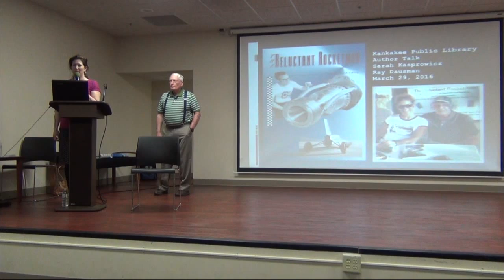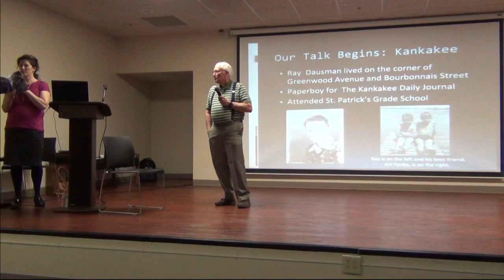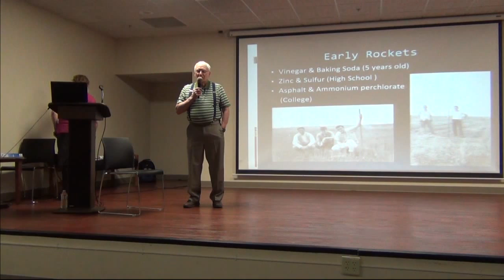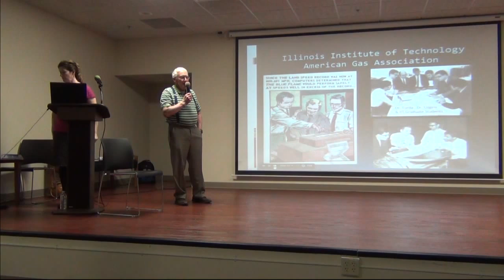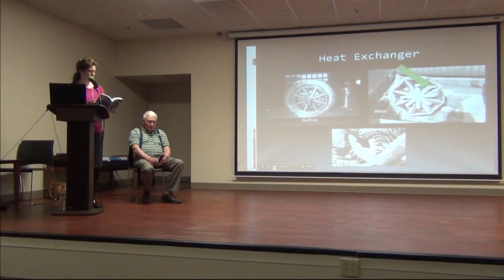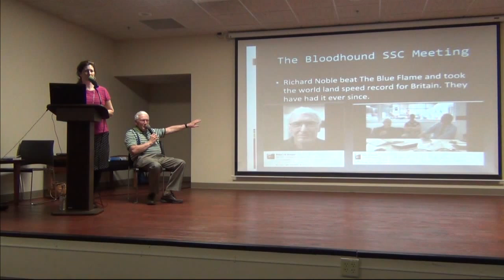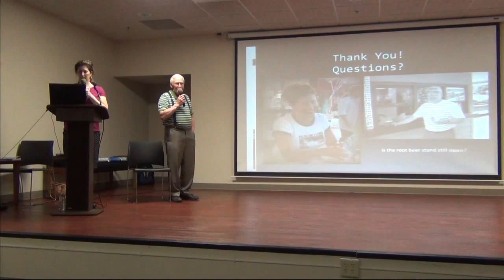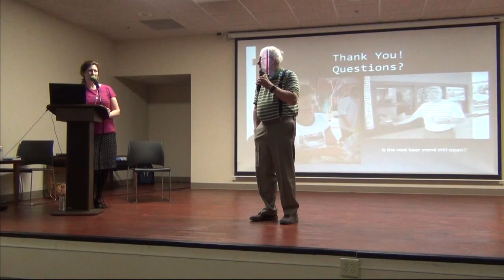The Reluctant Rocketman: Ray Dausman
Ray Dausman designed the rocket engine for The Blue Flame, a rocket car that set the world land speed record at over 622 mph in 1970.  The title held for 13 years and remains the fastest American-built car in history.  Join Dausman, a self-taught rocket designer, and his daughter Sarah Kasprowicz, author of “The Reluctant Rocketman,” as they share this amazing story.